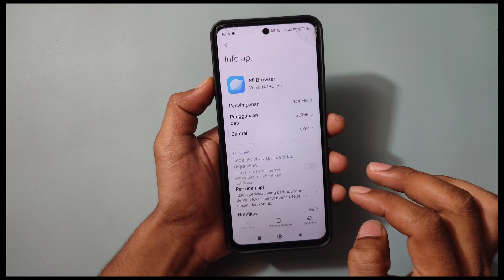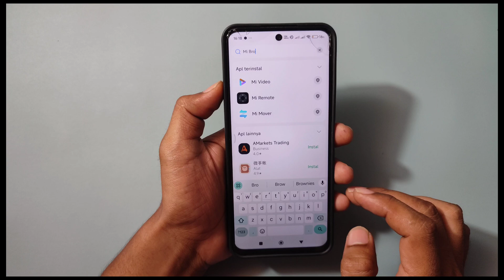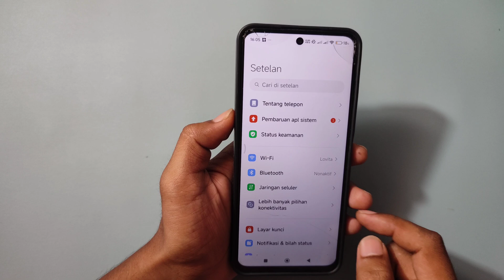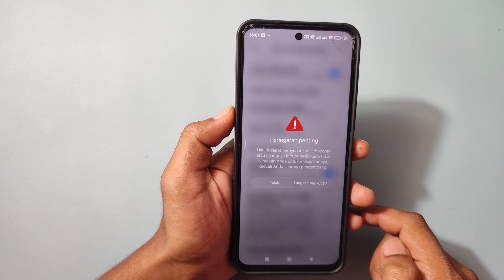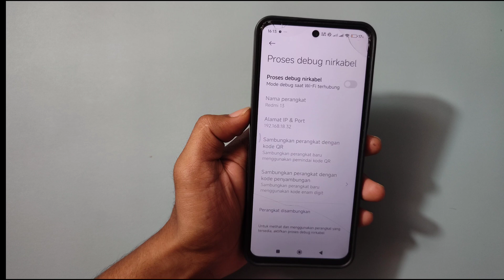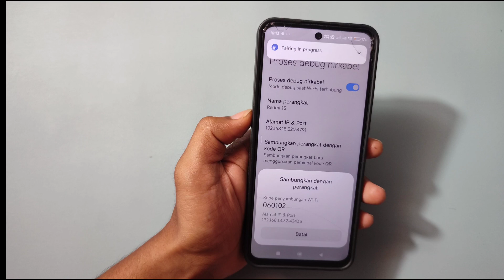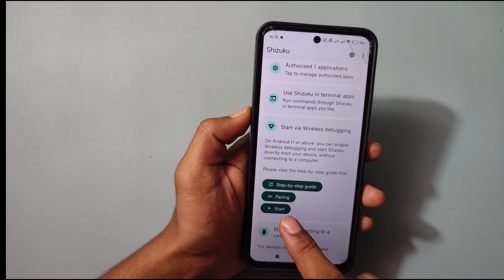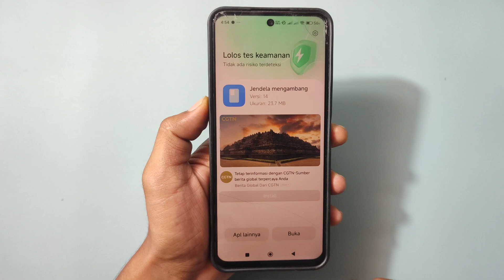cara hapus apk bawan Xiaomi di hyper os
Cara hapus aplikasi bawaan Xiaomi

Fan coler hp murah kualitas mantap cocok buat main game agar tetap adem dan peforma stabil

Note :

Harap jangan hapus sembarang apk sistem , liat video full dlu sblm mghpus resiko di tanggung sendiri